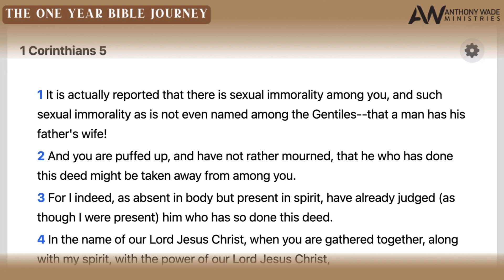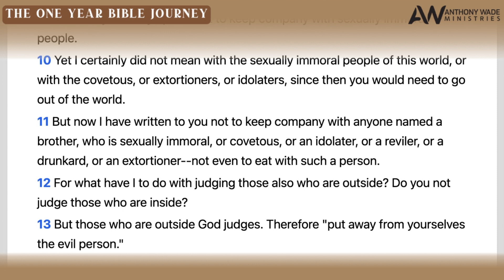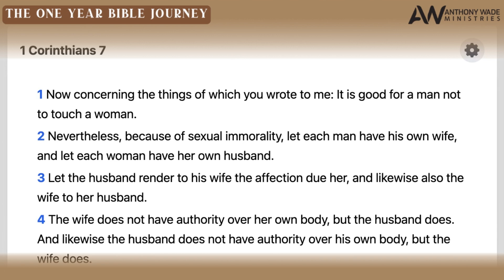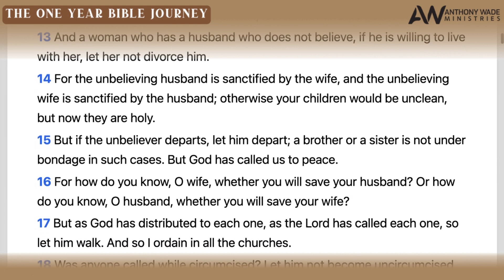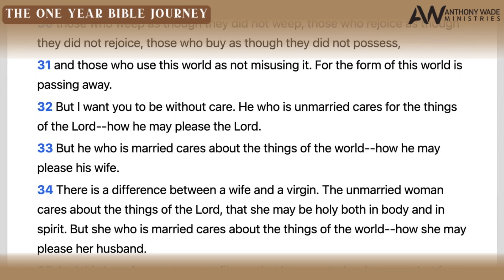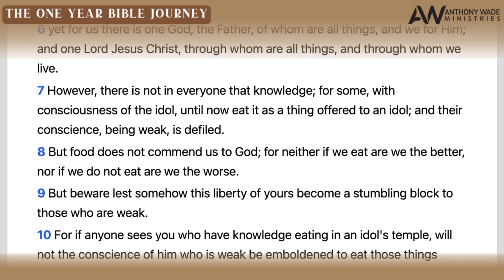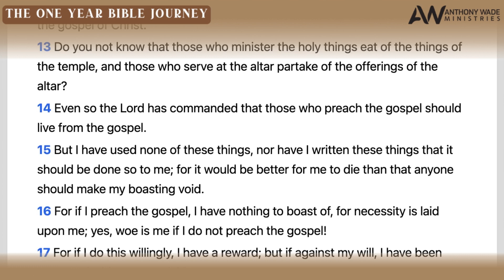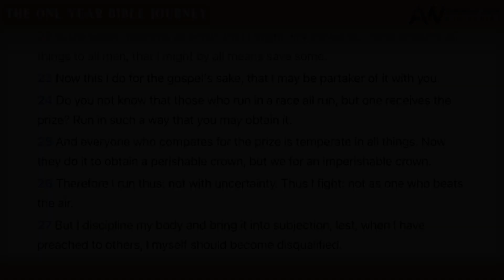The One Year Bible Journey: Day 329 – November 25 – 1 Corinthians 5-9 – Glorify God In Body & Spirit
IN THIS EPISODE:
1. Immorality Defiles the Church
2. Immorality Must Be Judged
3. Do Not Sue the Brethren
4. Glorify God in Body and Spirit
5. Principles of Marriage
6. Keep Your Marriage Vows
7. Live as You Are Called
8. To the Unmarried and Widows
9. Be Sensitive to Conscience
10. A Pattern of Self-Denial
11. Serving All Men
12. Striving for a Crown